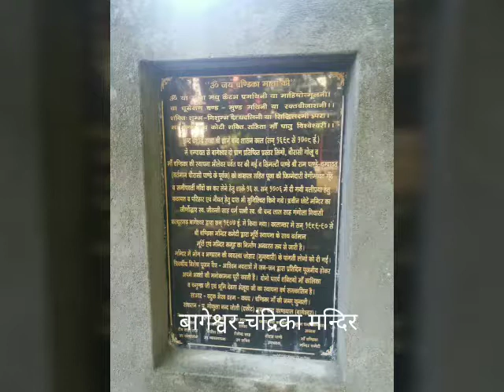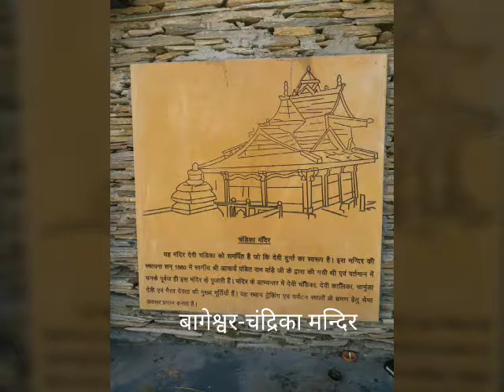चंद्रिका मंदिर-बागेश्वर।जै जगदम्बा-जै जगदम्बैश्वर।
Created by Video ।। नमः शिवाय निवारै नमः।।